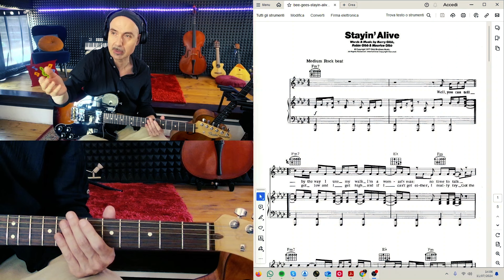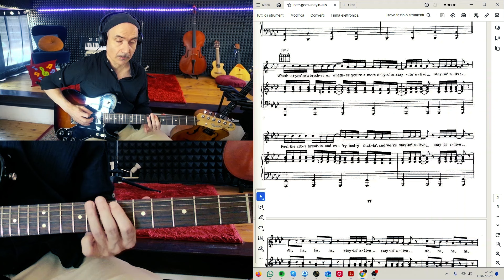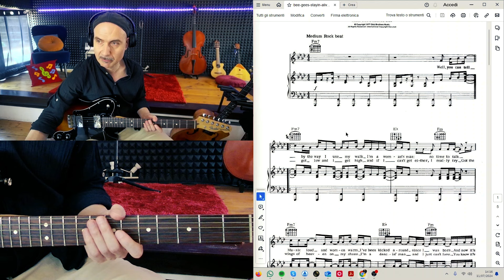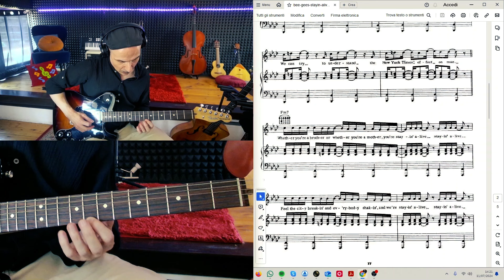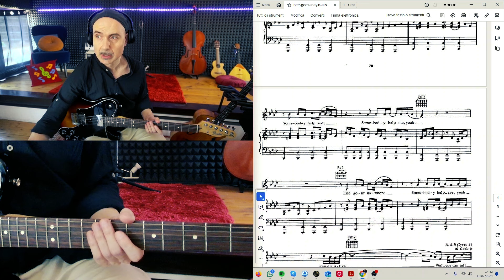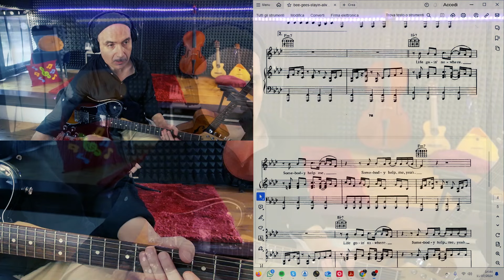Lezione di chitarra. Melody Comping con Stayin' Alive dei Bee Gees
Ciao a tutti ragazzi e buona musica, oggi impariamo a rendere più interessanti le nostre ritmiche utilizzando il melody comping. Lo facciamo sulle note della leggendaria Stayin' Alive dei Bee Gees.

Buona visione.